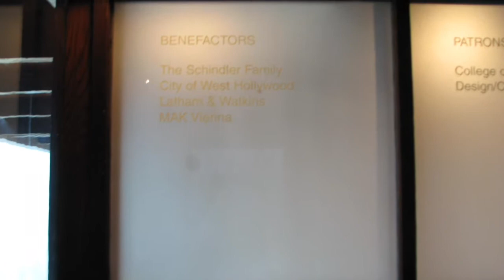Schindler House - Rudolph M. Schindler, 1922. || Rochelle Retrospective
Also known as Kings Road House, the Schindler House was designed by Rudolph Schindler, who worked under Frank Lloyd Wright during his career,  in 1922.